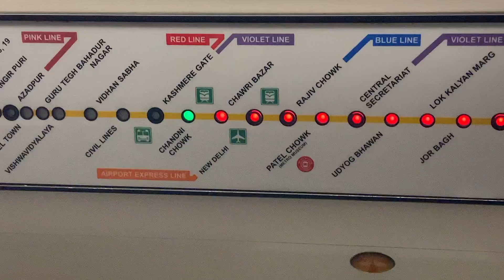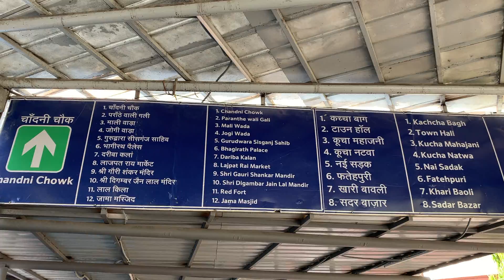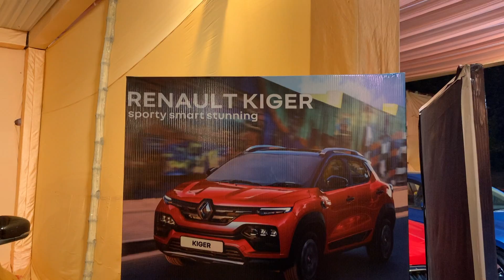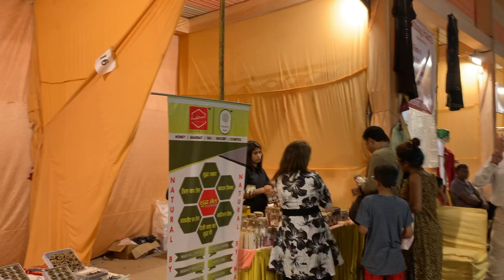Lal Jain Mandir Delhi paryushanparv | Ganesh Ji Celebration Gurgaon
Hii. I am an entrepreneur & a creative vlogger from a small town Now staying in Gurgaon
My passion is to build businesses, and I want to share my journey with everyone.

So, I would like you to showcase my world.